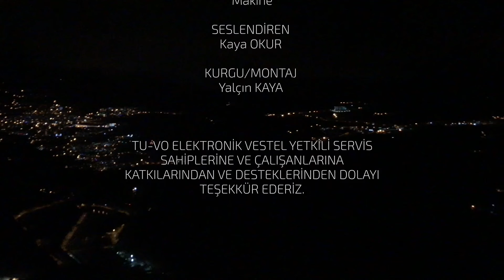GELİN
YAMADAN GEL